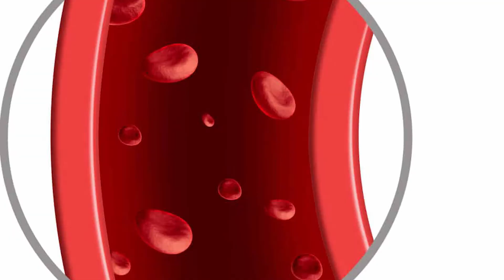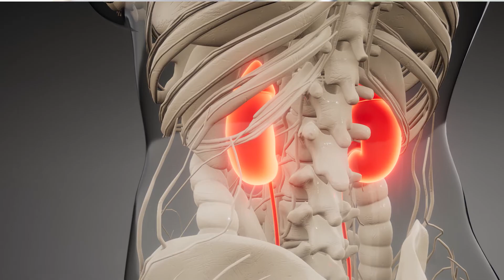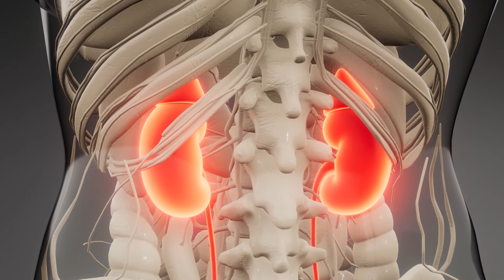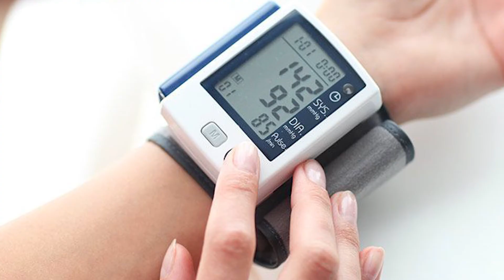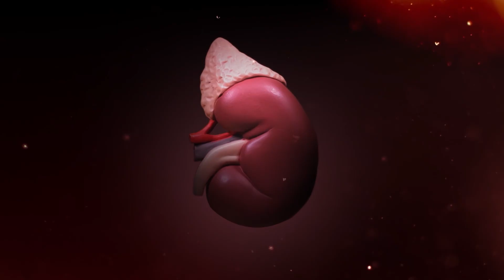How a Kidney Failure Patient Can Stop Protein in their Urine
Proteins are big molecules that are required for your body to function correctly. Protein may be present in many regions of the body, including the blood. When your kidneys remove waste from your blood, small filters prevent big protein molecules from exiting your body via urine.

Protein might seep into your urine if you have renal disease. High protein levels in your urine over time may be the first indication that kidney disease or another disorder has damaged the filters in your kidneys. A protein-in urine test can detect kidney disease early on, allowing you to make modifications to safeguard your kidneys.

Proteinuria usually has no symptoms and is discovered during a regular test in persons with high blood pressure or diabetes. Protein depletion might result in swelling or edema. Edoema can occur in the following ways:

The face and the area surrounding the eyes
limbs (arms, hands, legs, ankles, and feet)
Abdomen

If you have transient or moderate proteinuria, you are unlikely to require treatment. However, if your proteinuria persists, you will need to address the underlying issue.

Treatment options include:

Make dietary changes. If you have excessive protein levels due to renal illness, diabetes, or high blood pressure, your doctor will recommend certain dietary adjustments.
Weight reduction. Some kidney-related illnesses can be treated by decreasing weight.
Medication to treat high blood pressure. Lowering your blood pressure if you have hypertension helps treat proteinuria.
Diabetes treatment. To treat high blood sugar levels, you may require medication or insulin therapy.